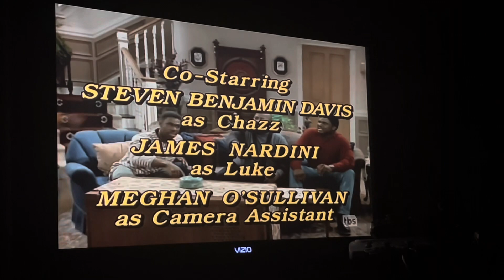Bickley Warren Productions/Miller Boyett Productions/Warner Bros Television # 14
from family matters -a ham is born